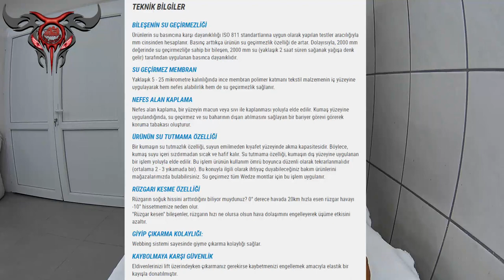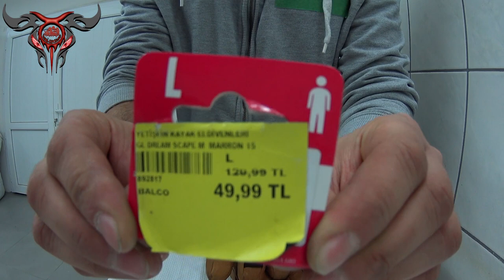Eldivenleri Buldum Sonunda İşte Tanıtım ⁞ Motorda Snowboard Eldiveni Kullanmak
NOT:Eldivenler kayak snowboard eldivenidir.

Motosiklet     :HONDA CBR 650F
Kask               :BELL Vortex
Üst koruma   :DAİNESE Manis Jacket  Body Armour
Alt koruma    :TECH90 Kevlar yazlık. Prosev titanyum kışlık
Eldiven           :KOMİNE GK-170
Bot                  :Gaerne GP1 Ready 2
Kamera           :Sony 4K actioncam FDR-X1000V ve Sony-hdr-as100v

Fickr/35incibolge